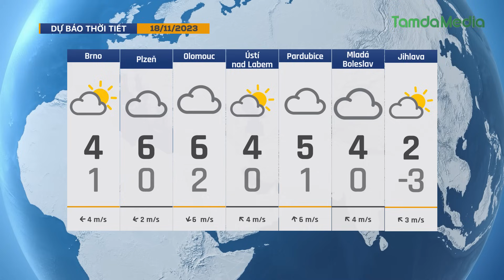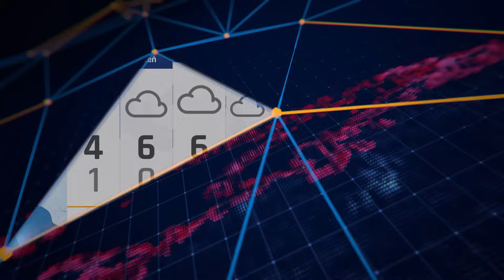TamdaMedia | ĐIỂM TIN 24H - 17.11.2023 | Séc kỷ niệm ngày 17/11 với nhiều hoạt động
➡ 1. Séc kỷ niệm ngày 17/11 bằng nhiều hoạt động
➡ 2. Israel tuyên bố phát hiện đường hầm Hamas ở bệnh viện lớn nhất Gaza
➡ 3. Mưa lũ miền Trung làm 5 người chết và mất tích